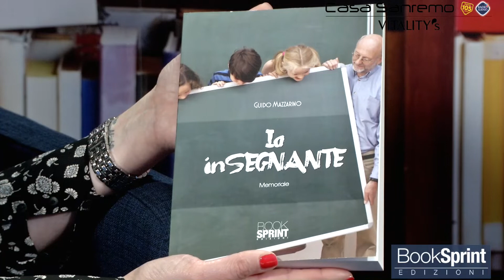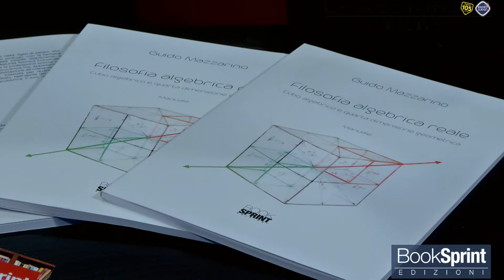Guido Mazzarino dal Palafiori di Sanremo 2019 - Booksprint Edizioni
Guido Mazzarino dal Palafiori di Sanremo presenta "Filosofia algebrica reale cubo algebrico e quarta dimensione geometrica" edito da BookSprint Edizioni.